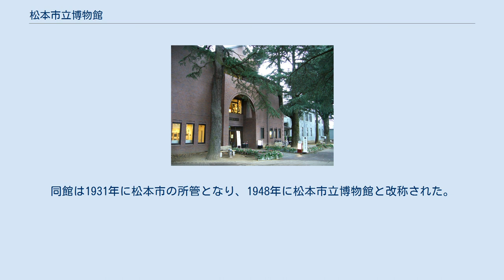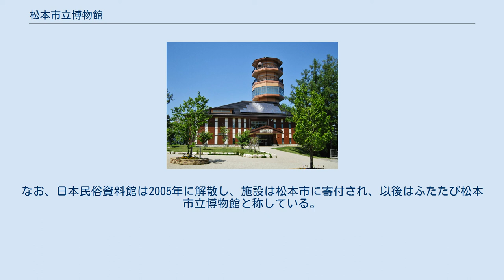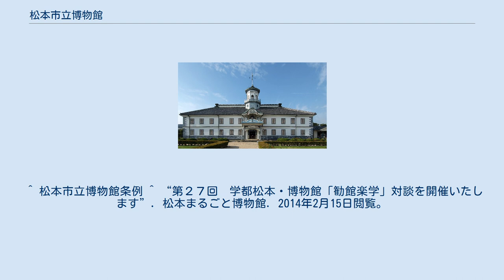松本市立博物館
正面、エントランス 松本市立博物館（まつもとしりつはくぶつかん）は長野県松本市丸の内にある博物館。
建物は松本城敷地内にあり、松本城関連の歴史資料と市民から寄贈された民俗資料約10万点を所蔵、常設展示する。
 本館の前身は、1906年（明治39年）に松本尋常高等小学校内に開設された「明治三十七、八年戦役紀念館」（後に松本紀念館と改称）である。
同館は1931年に松本市の所管となり、1948年に松本市立博物館と改称された。
博物館は当初の所在地（本町）から、二の丸へ移転、地蔵清水（松本城北側）への移転を経て、1952年に二の丸（現在地）へ再移転している。
1966年、博物館は財団法人日本民俗資料館に寄付された。
1968年に日本民俗資料館が開館し、以後、松本市立博物館と日本民俗資料館の名称が併記されるようになった。
なお、日本民俗資料館は2005年に解散し、施設は松本市に寄付され、以後はふたたび松本市立博物館と称している。
 本節の記載は“国指定等文化財”. 松本市. 2020年9月26日閲覧。
による。
 以下の分館が設置されている。
 ^ “松本市立博物館”. 松本まるごと博物館. 2014年2月15日閲覧。
 ^ 松本市立博物館条例 ^ “第２７回　学都松本・博物館「勧館楽学」対談を開催いたします”. 松本まるごと博物館. 2014年2月15日閲覧。
 ^ a b “博物館の業務案内”. 松本市. 2020年9月26日閲覧。
 ^ 『松本市立博物館ニュース』145号、2006